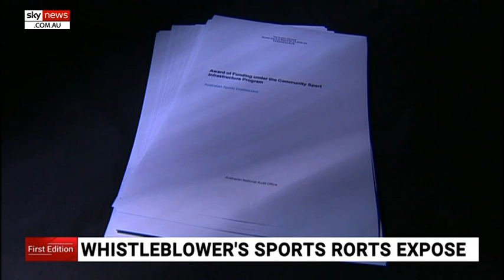McKenzie staffer claims sports grants concerns were silenced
A whistleblower from Bridget McKenzie’s office has told Sky News they were silenced when concerns were raised over the sports rorts scandal.

The staffer - who spoke exclusively to Sky News Political Editor Andrew Clennell - said they made their reservations known back in 2018 and were largely ignored.

"It's been put to me, staff were told to find a grant in the electorate and run it through the Sport Australia process," Mr Clennell said.

Labor has continued to call for the resignation of Ms Mckenzie.